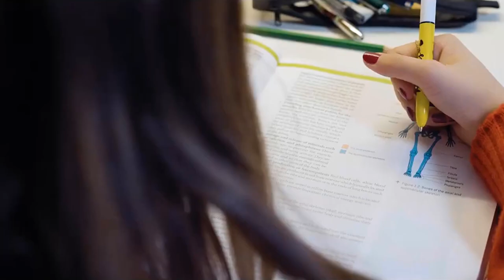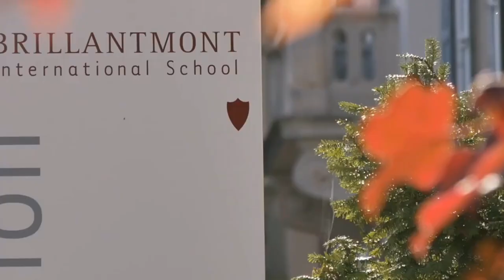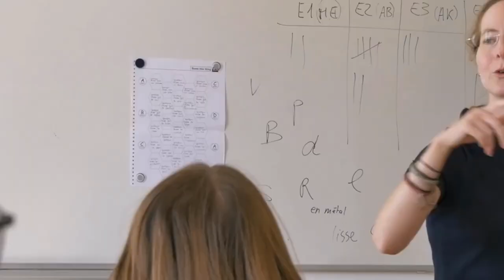The Top 10 Most Expensive Private School In The World | The World's Most Expensive Schools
Hello! Everyone, Welcome to another video, Today's video is about The Top 10 Most Expensive Private School In The World. Would you love to know more about how much does private school cost? As a result, this video is for you.
Every parent wants to provide their children with the finest education possible. It is common knowledge that graduating from the most prominent educational institutions provides a person an advantage in terms of higher education and career chances. The world's most costly institutions are noted for developing holistic individuals that positively touch the globe.

For many foreign students, the most costly institutions in the world, the majority of which are boarding schools in Europe, provide magnificent facilities, innovative curriculum programs, and fantastic travel chances. Some of these institutions teach infants as young as 18 months old! Continue watching to learn more about the world's ten most costly schools, including their cutting-edge facilities, lavish extracurricular activities, and breathtaking settings.

Listed below are the 10 Most Expensive Private School:
01. Institute Le Rosey
02. Institut auf dem Rosenberg
03. College Alpin Beau Soleil
04. Aiglon Collage
05. St. George's International School
06. Leysin American School
07. College Champittet
08. College du Leman
09. The American School In Switzerland (Tasis)
10. Brillant International School